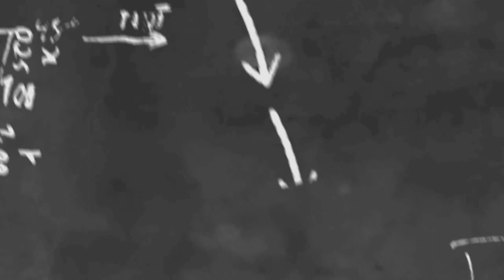ခင်ဝင့်ဝါ အလှဓာတ်ပုံများစုစည်းမှု့ အပိုင်း ၁